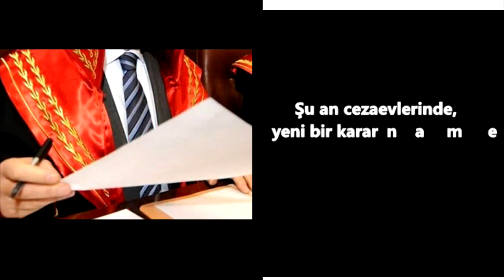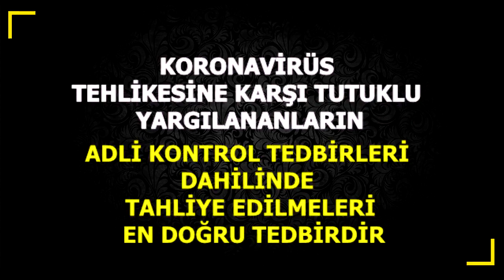Tutuklu yargılananların tahliyesi mümkündür